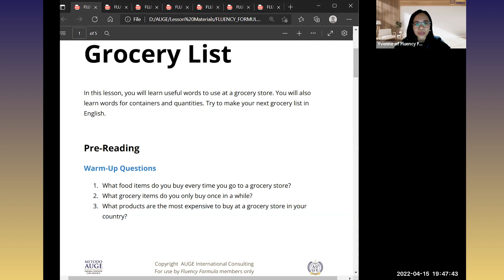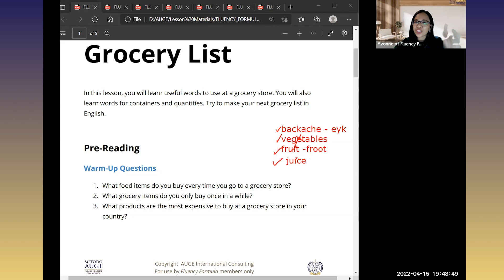Lezione di Speaking in Inglese: 2 minuti di Fluency FORMULA | Metodo AUGE!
Saper parlare in inglese vuol dire prima di tutto PARLARE!

Lo so, lo so…

Tra le skill della lingua inglese, parlare è quella più difficile…

Ma ti assicuro che è tutto nella tua mente!

Devi solo fare il primo passo e iniziare a curare la tua “inglesefobia” che ti fa impallidire ogni volta che devi aprire bocca in inglese!

Grazie al Metodo AUGE, per te parlare non sarà più un problema, perché ti allenerai con i Coach più qualificati al mondo, che annienteranno in un baleno la tua paura e la tua ansia!

Ti do giusto un assaggino delle lezioni di Speaking basate sul Metodo AUGE!

Se sei impaziente di sfoggiare la tua parlantina sciolta e disinvolta, allora non c’è un minuto da perdere!

Sei nuovo da queste parti?